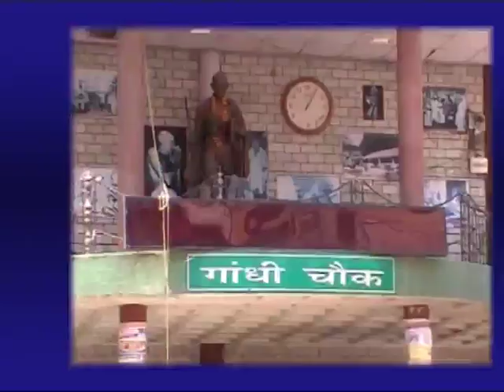24 MAY MAIN NEWS HEADLINES